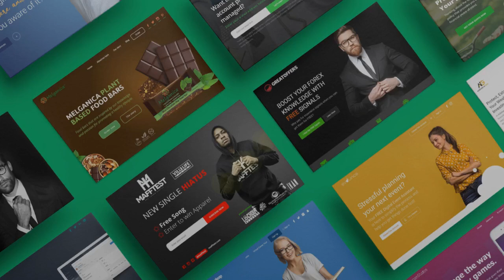Build a high converting landing page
The first crucial step to establishing a strong online presence is a professional website. However, to generate leads, you need a professional landing page.
My goal is to help you get those leads with a custom, tailored to your brand, landing page.
- Professional design.
- Fast speed(below 1 second loading time).
- Pixel/google tag manager/other integrations included.
- Conversion-based structure.
- 90+ grade score.
Why work with me? You will have the guarantee to have your UNIQUE landing page and not a template everyone is using. Using the minimum code and converted images, the loading speed of the website can be extremely fast, even on 3G mobile connections. Proper design and UX contribute to the conversion rate, along with the mentions above.